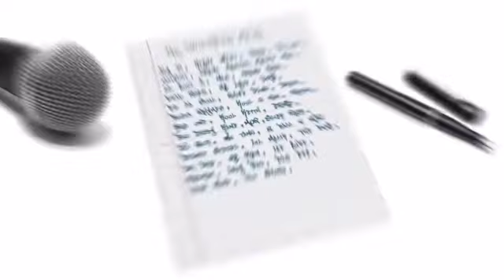RIP Takeoff 🙏🏾+ Kyrie Irving+ MSU v U of M and Stephen Jackson v Ye: Show and Tell ep 190